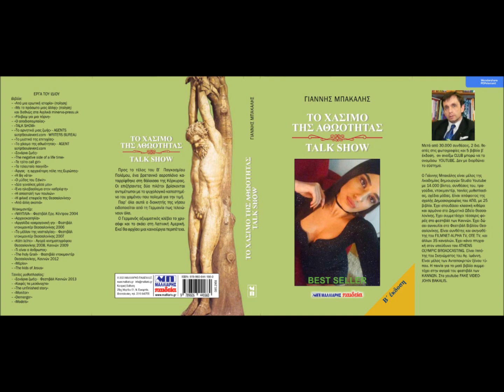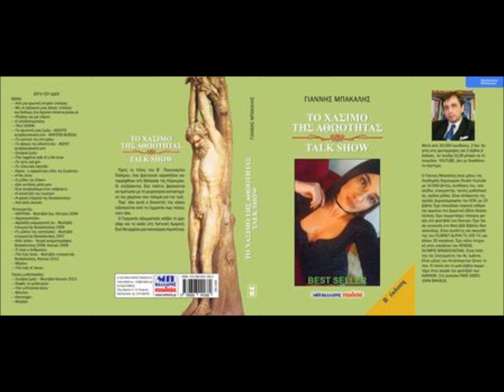ΕΞΩΦΥΛΛΟ-ΓΙΑΝΝΗΣ ΜΠΑΚΑΛΗΣ-2023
ΜΟΥΣΙΚΗ